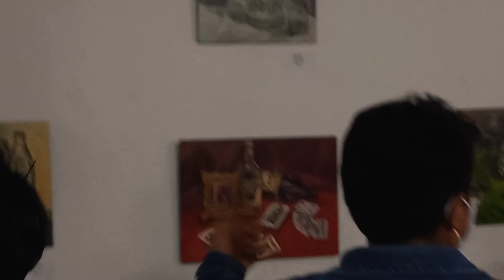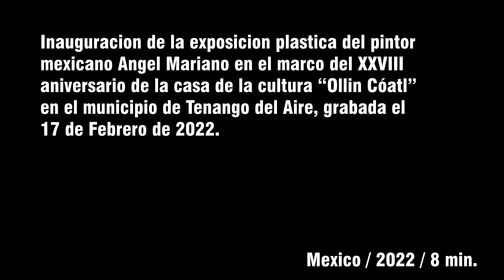"Existencia Terrena" del pintor Angel Mariano Martinez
"EXISTENCIA TERRENA"

Dir. Fili A. Martinez / México / 2022 / 8 min.
Fotografía: Fili A. Martinez
Edición: Fili A. Martinez
Producción: Super COSA-22 PICTURES
Reparto: Ángel Mariano Martinez Rodriguez.